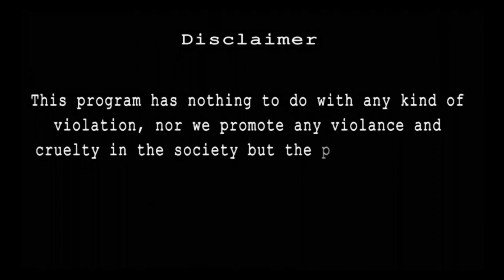DANGEROUS Self Defence Gadgets in cheapest price